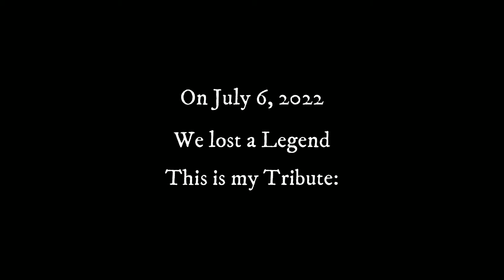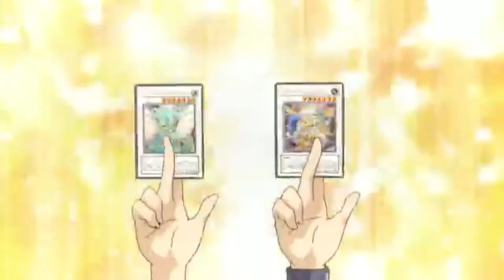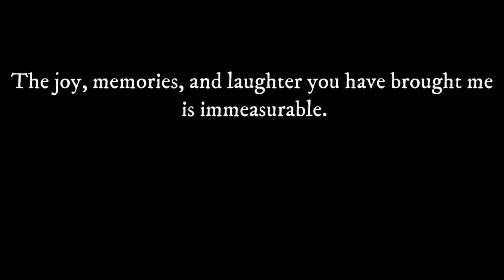A Tribute to Kazuki Takahashi || You Got Game || Yu-Gi-Oh! AMV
On July 6, 2022, we lost Kazuki Takahashi. My thoughts go out to his friends and family, as well as the community around his creations. You were and still is an inspiration to me.

Song: Kimeru - You Got Game?